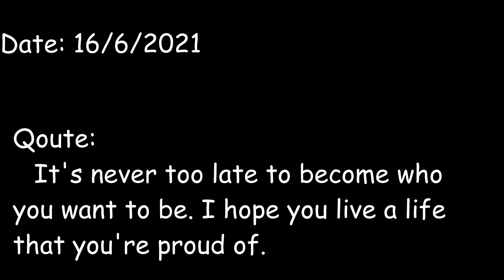Exploring Marine drive After LOCKDOWN | Unexpected thing happened with me | Mayank Shah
Exploring Marine Drive After Lockdown. While Coming back from Marine drive unexpected thing happened with me which i talked about at the end of the video.

content of the video:
0:00 - Preview
0:16 - Reaching Marine drive
1:17 - Reached Marine drive
4:55 - Unexpected thing that happened with me.